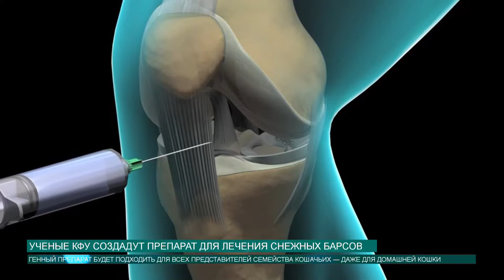Ученые КФУ создадут препарат для лечения снежных барсов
Ученые КФУ создадут генный препарат для барсов. Специалисты OpenLab «Генные и клеточные технологии» Института фундаментальной медицины и биологии Казанского федерального университета совместно с Казанским зооботсадом разработают генный препарат для регенерации тканей после травм у кошачьих. На данном этапе уже собрана вся необходимая технологическая база. Подробности планируемого исследования в нашем следующем сюжете.